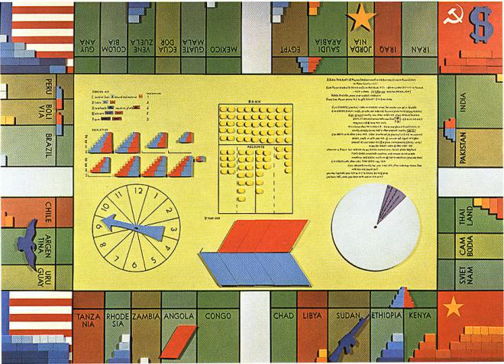thomas stanton - roth